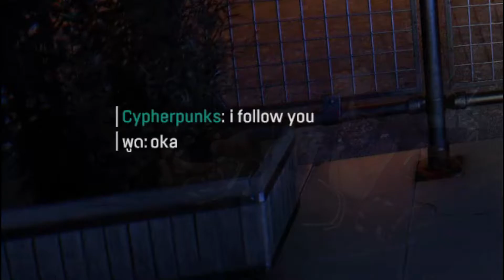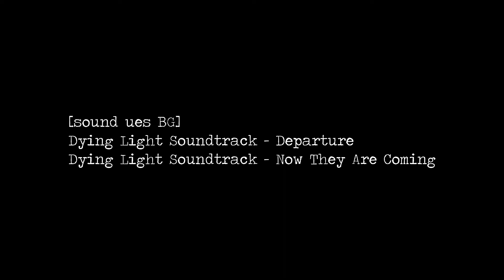Dying light just random thing in hard mode 02 Thai UI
It hard mode.
with strangers on online.
and slow heal.